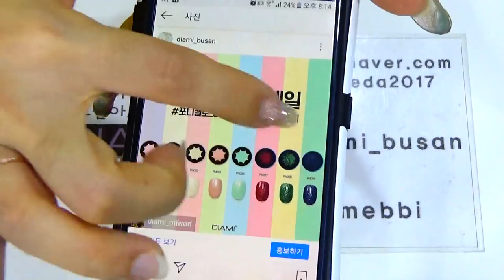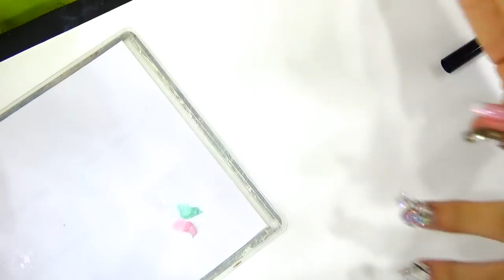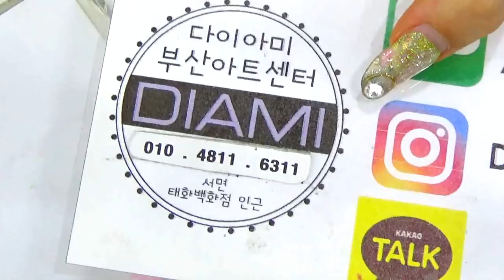[부산다이아미]필소굿을 이용한 포니 그라데이션